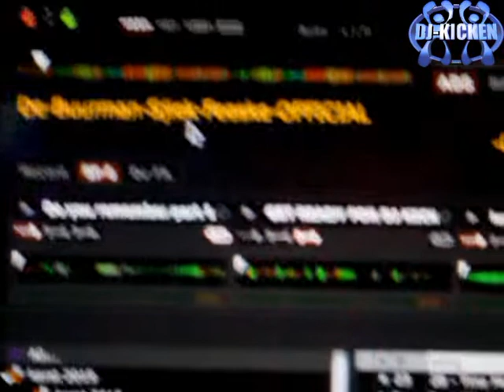Hoekje vlog Zondag 22-12